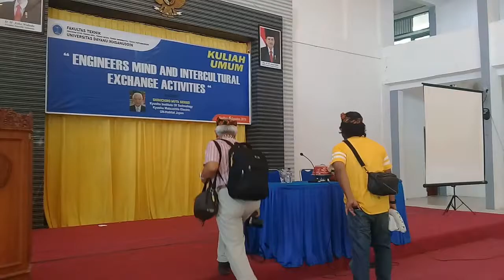Kuliah Umum Bersama Shinichiro Muta Sensei - Kyushu Institute of Technology Japan - di Unidayan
Thema "Engineers Minds and Intercultural Exchange Activities"
di Baruga LD. Malim Unidayan